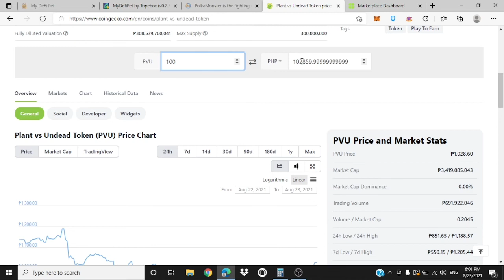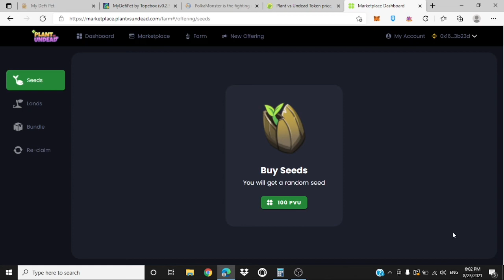BUTO PALANG NAKAKALULA NA ANG PRESYO pooch santos